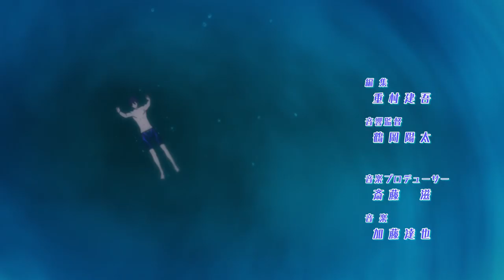Free! - Iwatobi Swim Club OP [HQ | HD] 1080p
Opening theme of the anime Free! - Iwatobi Swim Club.

The title track of the opening theme: OLDCODEX -- Rage On